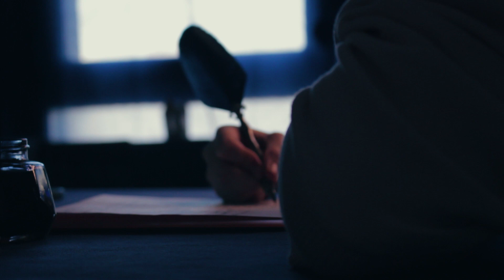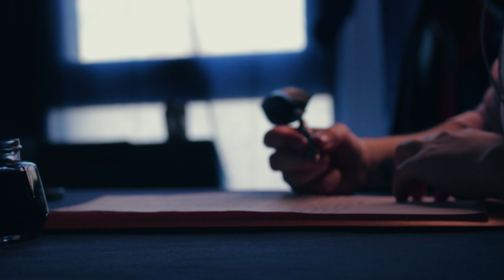Chère J. K. Rowling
Lettre ouverte à J. K. Rowling par besoin d'exprimer ce que j'avais sur le coeur.

Si je t'écris de ma main cette lettre, c'est par besoin de t'exprimer ce que je ressens. Tu n'es pas sans savoir que ta saga est une œuvre exceptionnelle qui aide et accompagne encore beaucoup de monde aujourd'hui, moi le premier. Je ne pourrais te décrire le sentiment et l'amour que je ressens envers Harry Potter. Grâce à tes livres, un monde s'est développé et j'ai parfois l'impression que celui-ci existe, près de nous. Je sais que la notoriété d'Harry Potter a été une bénédiction pour toi et que cela te dépasse encore. Tu as engendré de magnifiques choses avec ta saga, tu as rassemblé des gens, tu les as fait rêver. Longtemps, tu as été pour moi une source d'inspiration. Je voyais en toi un modèle, une personne que je rêvais de rencontrer. Poudlard est ma maison, mon refuge et tout ça c’est grâce à toi. J’aimerais pouvoir te dire merci mais malheureusement Harry Potter t’a également apporté de la médiatisation. Même si tu as aidé beaucoup de personnes indirectement, tu en as blessé directement. Ces lignes sont très difficiles à écrire. Je ne suis pas ici pour endiguer la haine contre toi ou faire ton procès, je souhaite simplement te parler avec le cœur.

 En tant que personne concernée, j’ai vécu tes actes comme une profonde trahison. Je me suis longtemps demandé comment une personne aussi fantastique que toi qui prône l’ouverture d’esprit et l’acceptation de tout un chacun a pu se comporter comme ça. Tout est parti de like de tweets transphobes, tu t’es défendue en indiquant que tu n’étais pas à l’aise avec la technologie, soit. Mais par la suite, tu as réellement commencé à prendre position et à dévoiler tes idéaux allant à l’encontre des personnes trans. Si au début j’ai pensé à un manque d’éducation et de connaissances de ta part sur le sujet, tu as rapidement montré un manque cruel de remise en question. Un tas de personnes concernées ont eu l’amabilité et la patience de t’expliquer les choses dans le but de t’informer mais tu les as ignorés. Au départ, je me suis plongé dans un profond déni, je refusais de croire que la personne que j’admirais depuis tant d’années avait pu se comporter comme ça. Et puis ça a continué et continué et continué. Je ne vais bien sûr pas te détailler tout ce que tu as pu faire puisque tu le sais toi-même. Tu prétends t’être renseignée sur le sujet mais tu affirmes sans broncher qu’il n’existe que “deux sexes biologiques” en niant l’existence du genre qui je le rappelle a été prouvée scientifiquement en psychologie par ce qu’on appelle la “dysphorie de genre”. Je ne sais pas si tu te rends compte ou si tu en as quelque chose à faire mais avec ta prise de position tu as profondément écorché les personnes concernées. Certains ont même coupé tout lien qu’ils pouvaient avoir avec Harry Potter alors que comme pour moi, Poudlard était leur refuge.

Tu te demandes sûrement pourquoi je n’ai pas pris la décision de m’écarter de tout ça et pourquoi je t’accorde aujourd’hui encore de l’importance. Tout simplement car malgré tout ça, Harry Potter n’est pas un univers que je peux laisser derrière moi et je pense qu’aujourd’hui la saga vit à travers sa communauté, non pas à travers toi. Comme je t’en ai parlé au début de ma lettre, Harry Potter aujourd’hui te dépasse et la communauté te dépasse. Je ne sais pas ce qui a pu se passer pour que tu passes d’une femme ouverte et sympathique à une personne qui crache sur une grande partie de sa communauté. J’imagine que ce sont les aléas de la célébrité. Une part de moi-même espère qu’un jour tu te rendras compte de la gravité de tes propos et que peut-être tu te repentiras. En attendant, je suis fier et soulagé de t’avoir fait part de mes pensées. Je t’envoie cette lettre comme une bouteille à la mer. Un tome d’Harry Potter coûte aujourd’hui 8euros90, le respect ça coûte 0.

Felix

Lutin lutin malin pesti